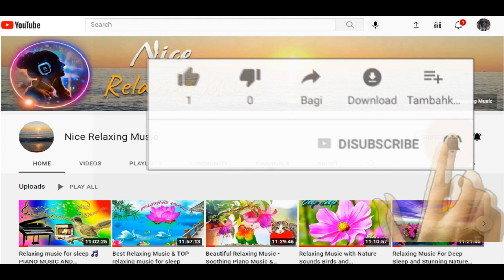Relaxing nature music & Best Relaxing Music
This channel is created with a simple vision: using relaxing sleep music to relax after a hard work or a bad day, train your body and mind to observe yourself and be aware of your own nature.
Relaxing Music For Deep Sleep and Stunning Nature, Music For Meditation, Stress, Music For Therapeutic Therapy
Relaxing Music-Get rid of stress-Calm Music, Music for Sleep, Insomnia, Music for Stress Relief, Relieve stress and anxiety with relaxing piano music and Beautiful nature landscapes - Music for Sleep
Do you need music for sleep, stress relief, therapeutic therapy or mediation ...?
Why is life so hard ? Listen to my music to make it easier for you !